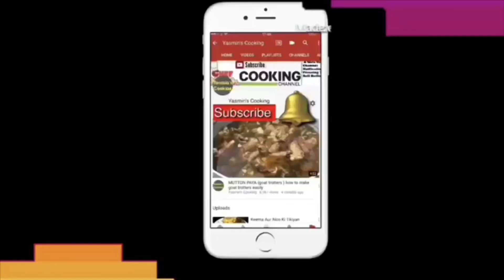Malika Masoor Kabab Recipe/Vegetarian Kabab Recipe By Yasmeen Cooking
Simple yet wonderful Daal ke Kabab Recipe.Try this delicious and aromatic Recipe By Yasmeen Cooking...

Ingredients
Red lentil 1 cup
2 bread slices
1 onion
2 green chilli
Salt to taste
1 cup green coriander
1 teaspoon red chilli powder
1 tablespoons dry coriander powder
1 teaspoon whole dry coriander
1 teaspoon cumin seeds
1 teaspoon all spices
Half teaspoon turmeric powder